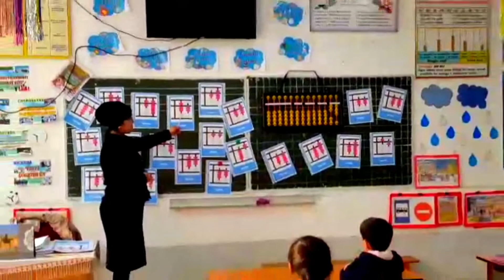Shogirdimiz Hafiza opa 1 oylik o'quvchilari bilan